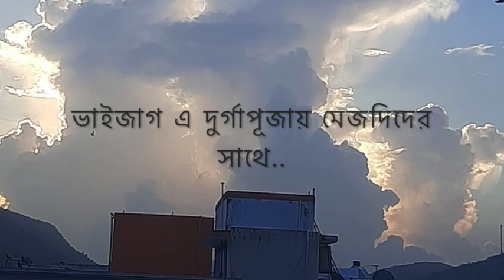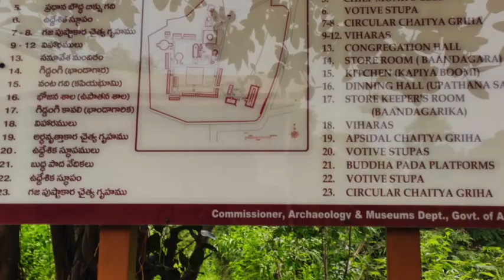Vizag trip of Mezdis in pujo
This video is about documenting time with mezdis during durga puja from 30th sep to 12th oct 2022